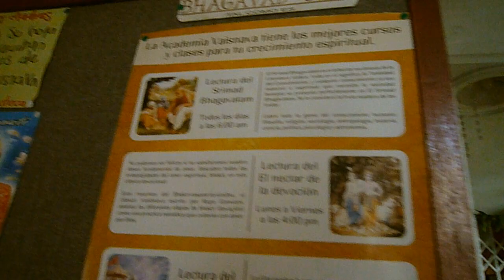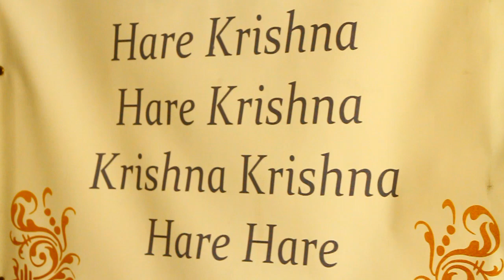Cantos Hare Krishna / Bhajans [Multitoma #10]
Varias veces los habíamos oído en las calles con sus cantos y de paso por el restaurante de la casa Govindas nos permitieron oírlos para un nuevo multitoma.